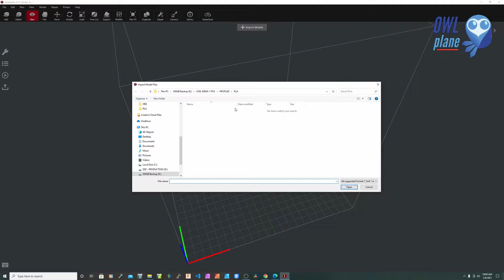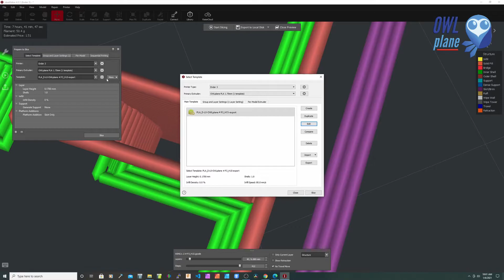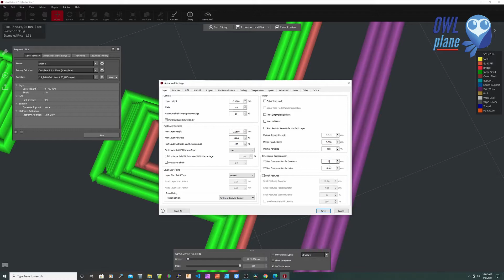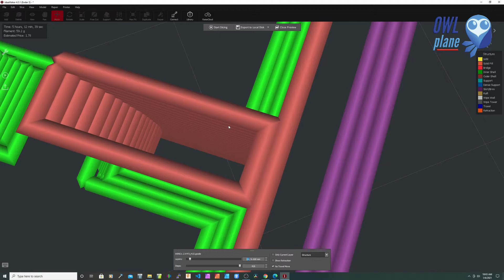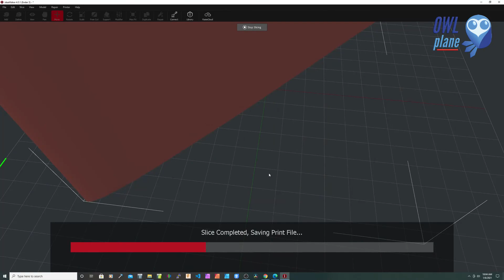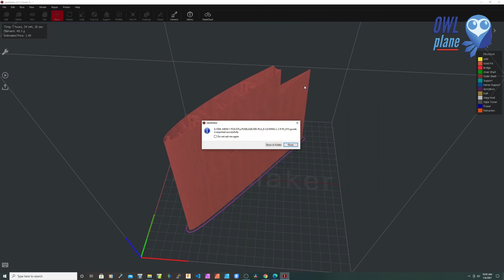Fixing Gap with Dimensional Compensation